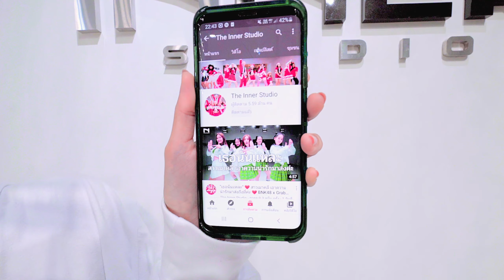INNER KIDS │ETA - NEWJEANS